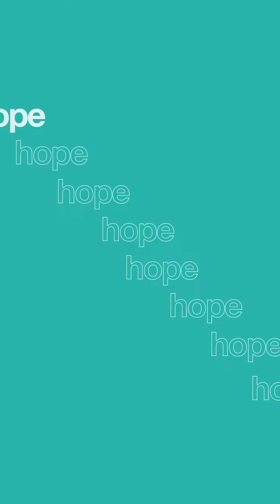Why we love superheroes!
I suppose the reason is superheroes fill this need that we have for being saved from danger and disaster. And we know we can't do it in and of ourselves.